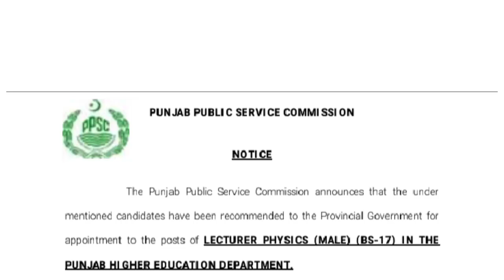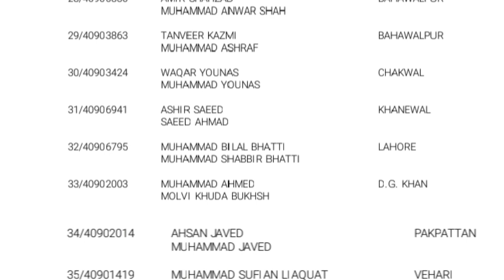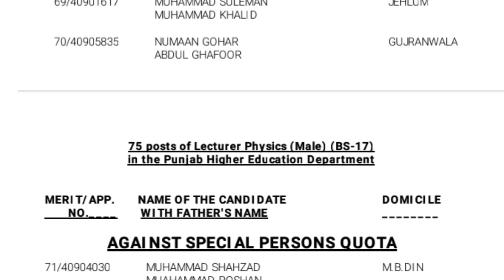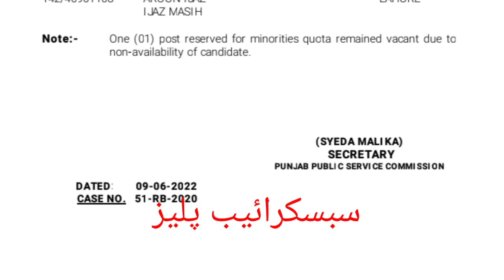ppsc lecturer physics male final result 2022 || selected lecturer physics male complete list#ppsc